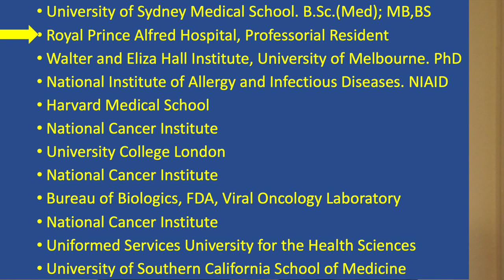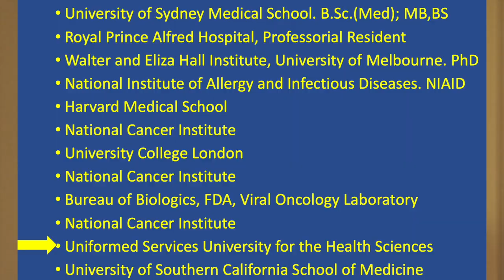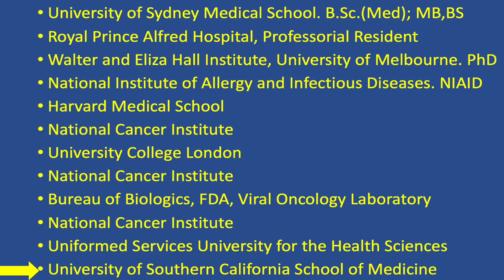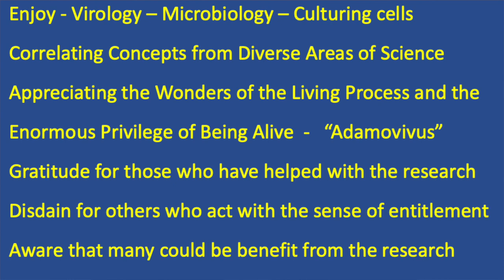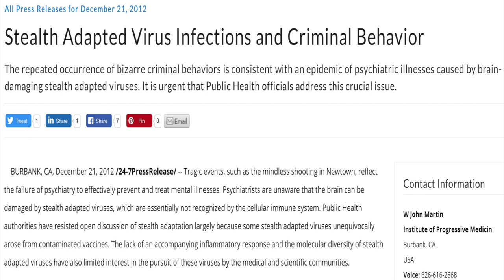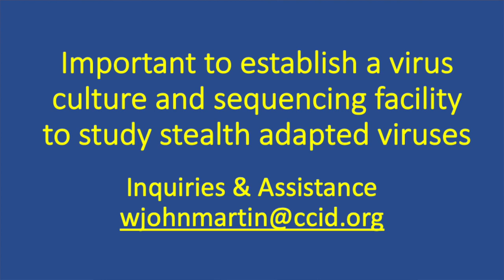Training & Qualifications of Dr W John Martin in Support of Research on Stealth Adapted Viruses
This video is about the research career of Dr. W. John Martin. it is presented in support of the research on stealth adapted viruses, alternative cellular energy (ACE) & KELEA activated water. Public Health authorities have essentially ignored the research on stealth adapted viruses. This is partly due to the originality of the research, but also because of political reluctance to acknowledge shortcomings in safety concerns with the polio vaccines. Relatively few medical researchers have had the level of formal training and hands-on experience in virology as the author. Public Health disregard for the existence of stealth adapted viruses is limiting the understanding of a major contributing factor to mental illnesses and to disease entities such as the chronic fatigue syndrome/myalgic encephalomyelitis CFS/ME; fibromyalgia, depression, autism, childhood attention deficit hyperactivity disorder ADHD, to name a few. Criminal behaviors are consistent with an impairment of a higher level of brain functioning that allows for humane consideration of others. Infection with stealth adapted viruses can, therefore, provide a potential explanation for aberrant events, such as an eighteen-year-old being willing to shoot his grandmother and innocent school children. The author is making an appeal in this video to establish a virus culture and DNA sequencing facility to resume direct studies on further isolates of stealth adapted viruses. Previous facilities were ordered closed. First in 1995 by the University of Southern California School of Medicine, from which the author has taken leave from his tenured position as Professor of Pathology. A private laboratory that he established to culture stealth adapted viruses was also ordered closed by the California Department of Health, apparently upon the direct request of the Centers for Complex Infectious Diseases (CDC). This closure in 2002 followed closely upon the author testing blood donors from the University of California Irvine (UCI), obtaining some positive results. None of those wanting to suppress the research has ever addressed the quality of the science, but only the inconvenient truth that the best studied stealth adapted virus arose from the cytomegalovirus of a type of monkey, from which cultured kidney cells were used to produce live polio virus vaccines. Other stealth adapted viruses arose from rhesus monkeys, which were also used in the production of polio vaccines. Several recent videos provide details pertaining to the research on stealth adapted viruses. Also included in the recent videos is a 5-minute talk that the author gave in 2019 before the Interagency Autism Coordinating Committee (IACC), chaired by the Director of NIH Institute of Mental Health and attended by representatives of the NIH, CDC, FDA, Medicare, and the Departments of Defense and Justice. Reestablishing a virus culture facility will help overcome the ease with which Government officials can simply disregard the existence of stealth adapted viruses. A more widespread acknowledgment that these viruses are impairing mental health within the population will facilitate progress on a mode of therapy based upon enhancing the alternative cellular energy (ACE) pathway. Progress has been made in defining the alternative cellular energy (ACE) pathway as an effective non-immunological defense mechanism against both conventional and stealth adapted viruses. There has been a tendency to solely focus upon the immune system in the defense against infectious diseases. This has certainly been applied to Covid-19. Yet, by definition, the cellular immune system does not effectively engage with stealth adapted viruses. Yet, these viruses can still be suppressed. The author has introduced the concept of an environmental force that he calls KELEA, an abbreviation for Kinetic Energy Limiting Electrostatic Attraction. KELEA can be added to water and the water used therapeutically as a waterceutical. The present video is an attempt to help overcome the tendency to dismiss new concepts. This is understandable given the level of fake news. The present video describes the several career opportunities that the author has had in directly relating to very esteemed scientists, two of which are Nobel laureates. He is, therefore, comfortable in seeing the progression from innovative ideas to proven and then to accepted science. He hopes that this experience will help encourage the viewers of this video to spend the necessary time to study the content of the other recent videos, which are available The author will also welcome inquiries and offers of assistance in establishing the virus culture and sequencing facility.